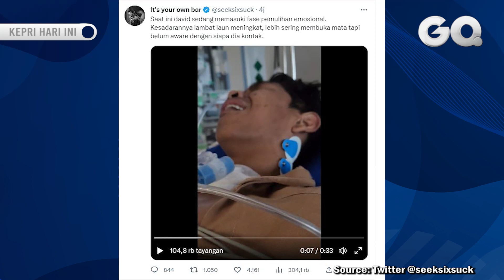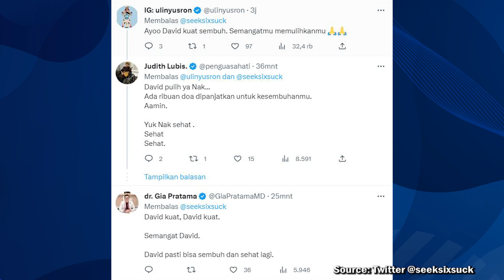Kondisi Terbaru David Ozora, Tersadar Dalam Fase Pemulihan Emosional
GOTVNEWS, Jakarta - Jonathan Latumahina, ayah kandung David Ozora korban penganiayaan Mario Dandy, mengabarkan kondisi terbaru sang anak yang baru tersadar dari koma setelah selama 2 pekan lebih menjalani perawatan di rumah sakit.(Frh)